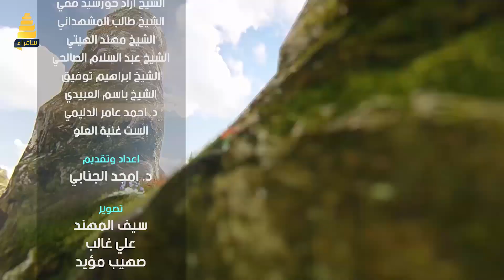برنامج ملتقى القلوب | الموسم السابع - الحلقة الثانية